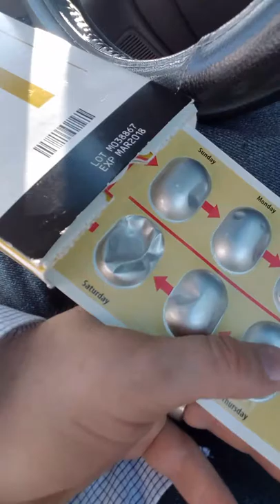Hep c kid cure treatment zepitier video week 7 Thursday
Hep c kid cure treatment zepitier video dairy how I feel like week 7 Thursday.